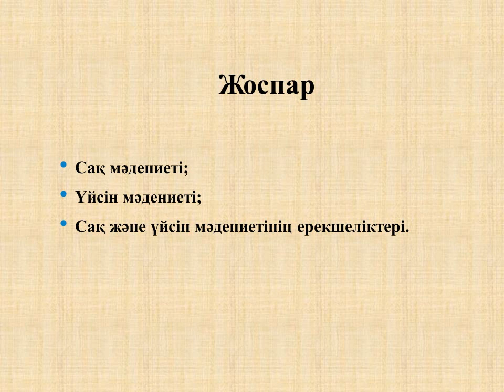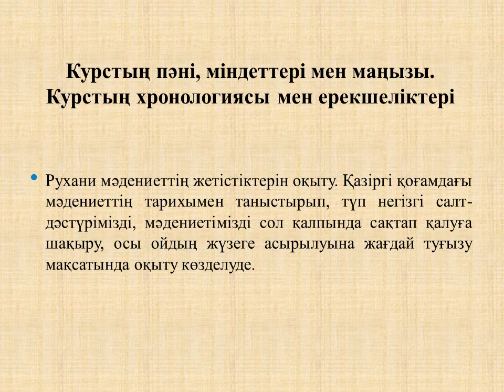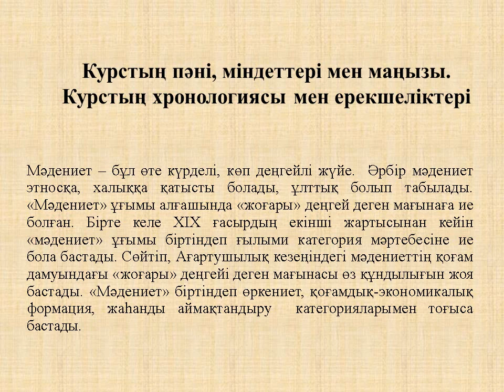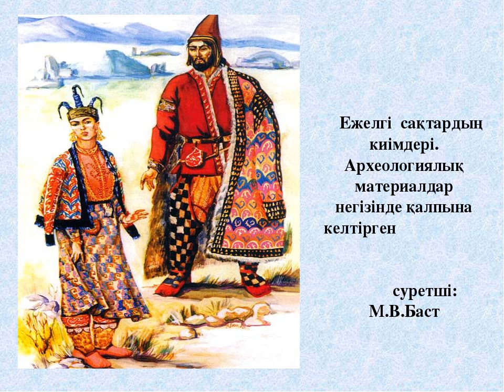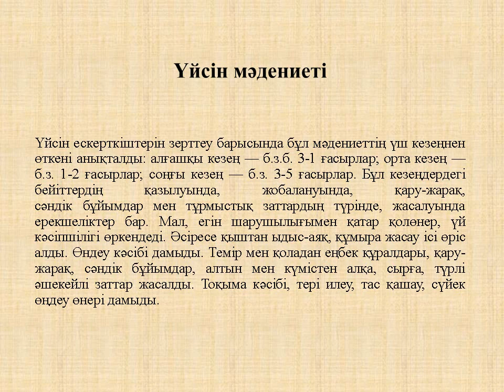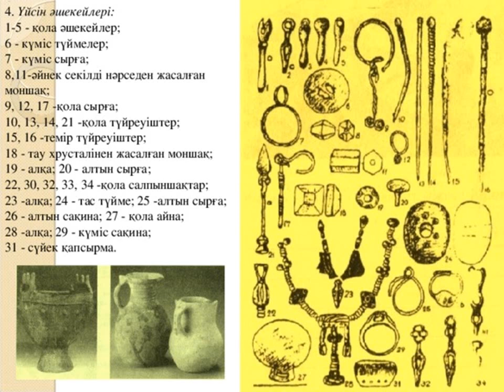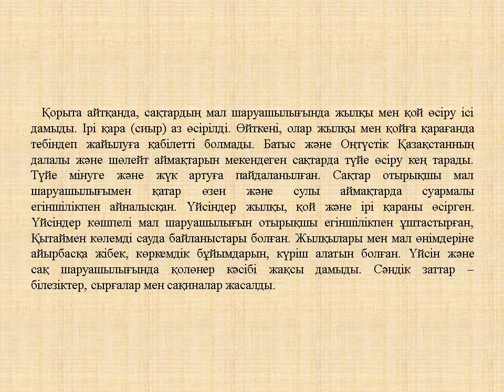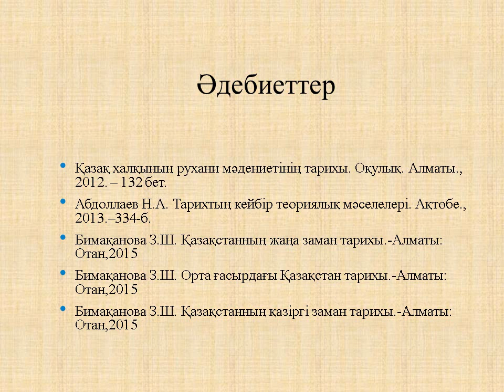№1 дәріс. Қазақтардың көшпелі өркениеті. Қалыбаева А.Ж.